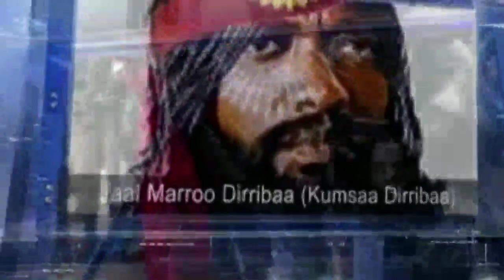ODUU INJIFANNOO Lola guddaa Gooticha WBO, PP Fi Fanoo jiddutti